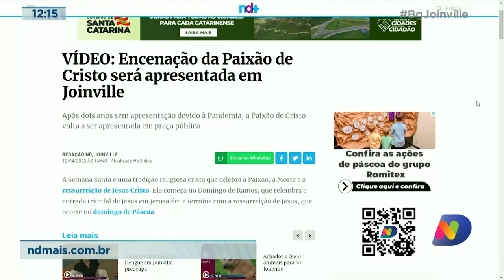Movimento intenso nas peixarias nesta manhã, em Joinville